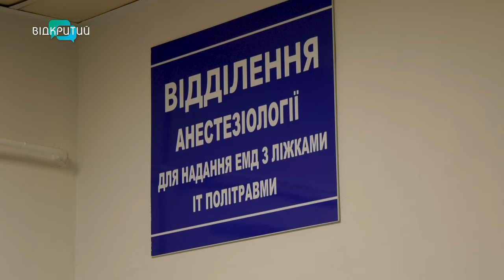До Дніпра із кулевим пораненням евакуювали 69-річну жительку Донеччини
За кілька кроків від трагедії. До Дніпра із кулевим пораненням евакуювали 69-річну жительку Донеччини. Жінка мала велику крововтрату. Місцеві хірурги дістати смертоносне залізяччя так і не змогли. Втім це вдалося у тилу – в Дніпрі. Як пройшла операція? Та які були складнощі? Розкажуть наші журналісти.